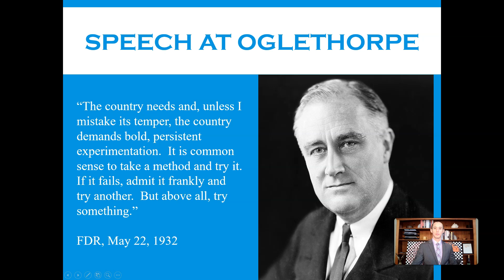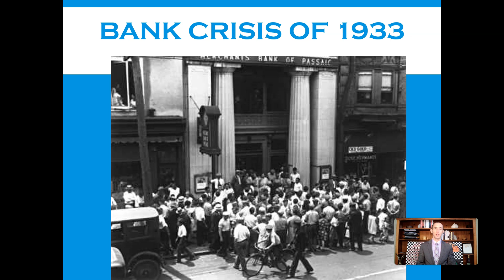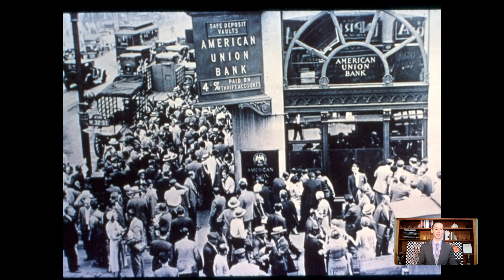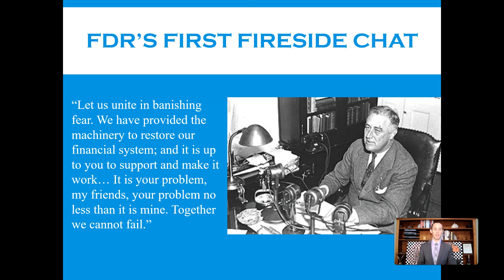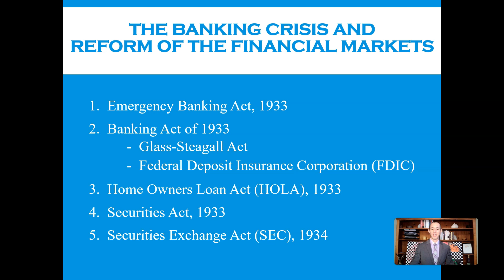FDR and the New Deal, part 2 - First New Deal-Saving Banks and Reforming Finance